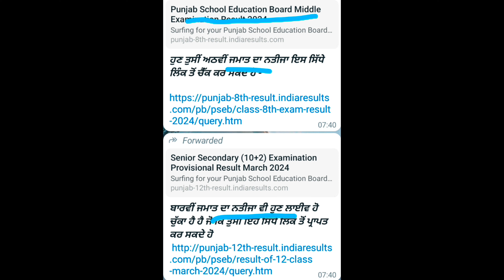How to check result of class 8th | How to check result of class 12th Punjab School education board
ਹੁਣ ਤੁਸੀਂ ਅਠਵੀਂ ਜਮਾਤ ਦਾ ਨਤੀਜਾ ਇਸ ਸਿੱਧੇ ਲਿੰਕ ਤੋਂ ਚੈੱਕ ਕਰ ਸਕਦੇ ਹੋ

ਬਾਰਵੀਂ ਜਮਾਤ ਦਾ ਨਤੀਜਾ ਵੀ ਹੁਣ ਲਾਈਵ ਹੋ ਚੁੱਕਾ ਹੈ ਹੈ ਜੋ ਕਿ ਤੁਸੀਂ ਇਹ ਸਿੱਧੇ ਲਿੰਕ ਤੋਂ ਪ੍ਰਾਪਤ ਕਰ ਸਕਦੇ ਹੋ